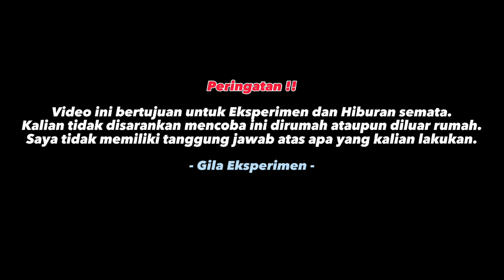Eksperimen Reaksi Hidrogen Peroxide VS Soda Api - Gila Eksperimen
Peringatan !!

Video ini bertujuan untuk Eksperimen dan Hiburan semata.
Kalian tidak disarankan mencoba ini dirumah ataupun diluar rumah.
Saya tidak memiliki tanggung jawab atas apa yang kalian lakukan.

- Gila Eksperimen -

©️ Semua music yang ada didalam Video kami adalah Milik PT. Berkah Media Religi Indonesia